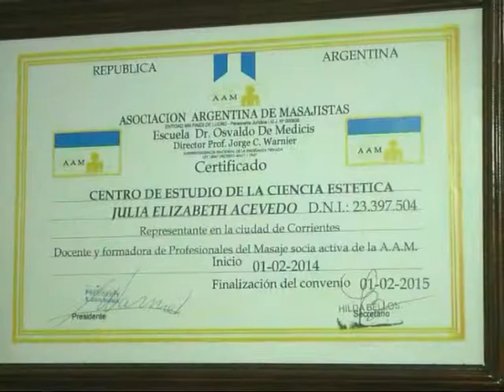CE CE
Video Institucional . . .